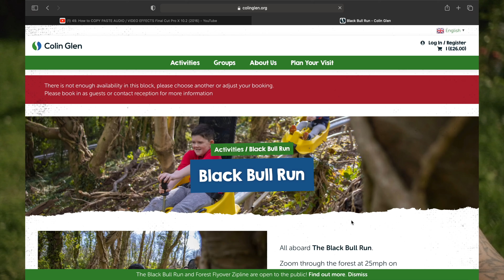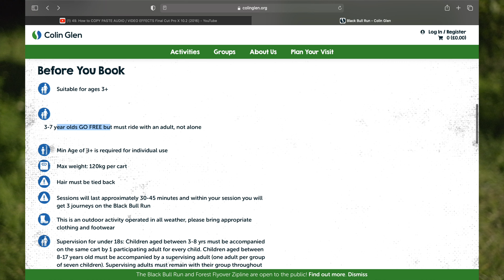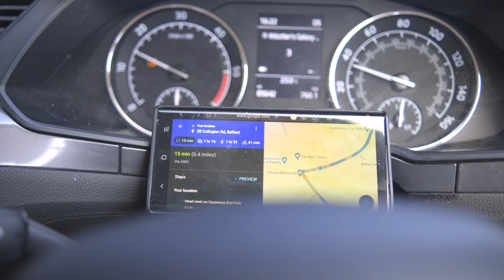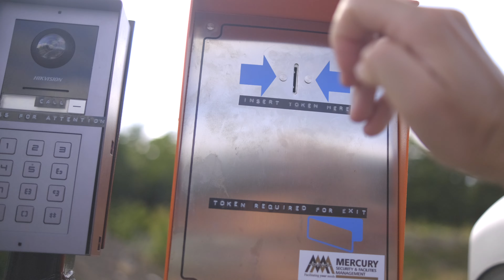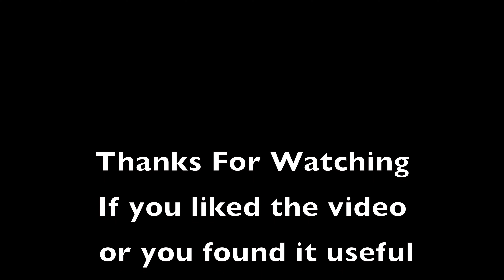Black Bull Run - Colin Glen Belfast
Black Bull Run - Colin Glen is the first and only alpine forest course in Northern Ireland Belfast.

Gear used to film this video:
Drone: DJI Mavic Pro
Main Camera: Fujifilm XT-4
 Lenses: Viltrox 23mm f 1.4
 Fuji 16-80mm f 4
Gimbal: Dji Ronin SC
Action Camera: GoPro Hero 9